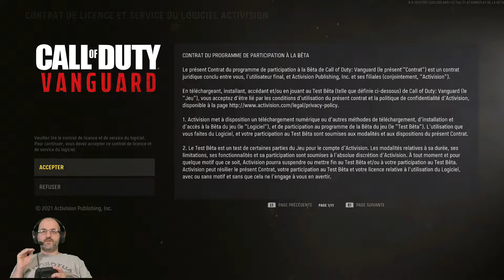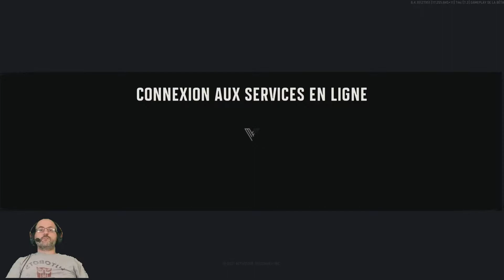CALL OF DUTY VANGUARD - 1ER PAS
Bon, bon, bon, réconcilié avec les FPS ou pas

Un énorme merci au(x) nouveau(x) membres soutien:
👍 Jean-Marc Prieur
👍 Pims940